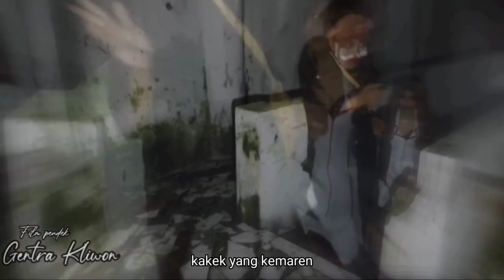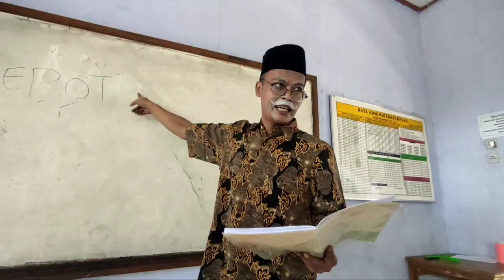Film Indonesia Anisa Kasman Lanjutan Episode SMKTD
Di video kali ini kami membuat konten film yang bercerita kan tentang sebuah percintaan, persahabatan, yang dibalut dengan komedi horor.. sebetulnya film ini lanjutan dari episode pertama yaitu SMKTD yang artinya Sampai Mati Kau Tetap Dihati. Supaya bisa memahami alur dari Film ini, kami sarankan tonton episode pertama.

           Mohon maaf, banyak kekurangan dalam video ini. Mudah-mudahan channel ini makin maju, dan terus berkembang.
Terimakasih, selamat menonton, semoga Anda terhibur :) .

Lagu dalam video ini :
-Nuvoleta Band, judul lagu "Pergi Jauh".
-Pencipta lagu Cevi bela mie (Om)

Instrumen Musik by.
-Ayi Nurfauziansah

Creator Film:
-Gentra Kliwon Crew

Sutradara
-Ayi Nurfauziansah

Editor Film/Videografer
-Ayi
-Gustira
-Daus
-Agus
-Zulmi

Make up artis:
-Gustira
-Agus
-Daus
-Putri

Mentor Film crew:
-Gian Sugianto
-Daus Firdaus
-Ayi Nurfauziansah

       Terimakasih kepada SMA Negeri 1 Sindangkasih, Lingkung Seni Gentra Binarum SMANSASIH, dan Siswa/i serta Alumni dari SMA Negeri 1 Sindangkasih yang ikut berpartisipasi dalam pembuatan video ini, kami ucapkan banyak Terimakasih.
       Terimakasih untuk semua orang yang terlibat dalam proses pembuatan video ini serta dukungan baik secara langsung maupun tidak langsung.

       Terimakasih juga untuk pemuda/i dusun Ancol dalam partisipasinya.

        Terimakasih Genntra Kliwon Crew, Semoga channel ini makin berkembang.